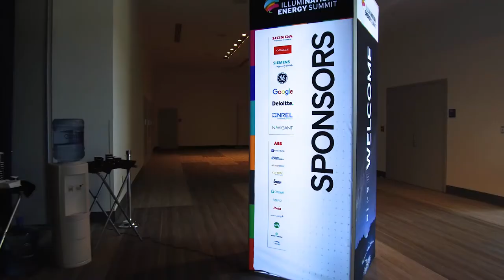AEP Illumination Energy Summit